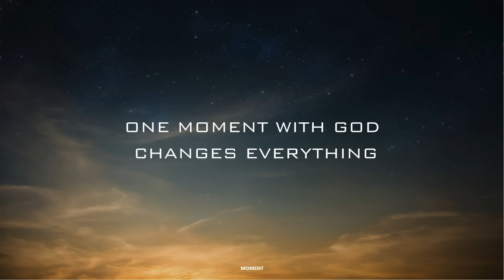Soaking Instrumental Worship - A moment In Prayer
A moment in prayer  Soaking Instrumental Worship with God.

It is our heart and desire to help you have your own personal encounter with God through worship and music. Every song was created to help people encounter God's presence. Cause we believe ONE MOMENT  WITH GOD CHANGES EVERYTHING.